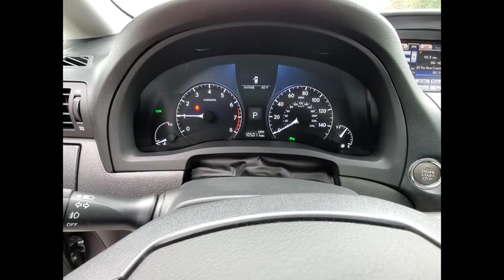2014 Lexus RX 350 PREMIUM Schaumburg IL 200616B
2014 Lexus RX 350 PREMIUM

Woodfield Lexus
350 E. Golf Rd

** Local Trade**, ** Blind Spot Monitor, ** Alloy Wheels / Premium Wheels, ** Navigation System, ** Backup Camera, ** Bluetooth, Hands-Free, ** Cooled Seats, ** Heated Seats, ** Memory Seat, ** Sunroof/Moonroof, ** Brake Assist, ** Cruise Control, ** HomeLink, ** Keyless Entry, ** Keyless Start, ** Leather Seats, ** Premium Sound System / Premium Audio, ** Portable Audio Connection, ** Satellite Radio, ** Security System, ** Stability Control, ** Steering Wheel Controls, ** USB Port.Recent Arrival! Clean CARFAX. Nebula Gray Pearl 2014 Lexus RX 350 4D Sport Utility 3.5L V6 DOHC Dual VVT-i 24V 6-Speed Automatic with Sequential Shift ECT-i AWDShopping at Woodfield Lexus is car buying the way it should be: fun, informative and fair. Here are our promises:* Transparent Pricing!* Pressure Free, Efficient, Friendly, and Helpful Sales Staff!* One Massive Inventory For One Stop Shopping!* No Hassle Sell or Trade Any Car* Pressure Free Road TestWoodfield Lexus - Come See For Yourself Today!Awards:  * 2014 KBB.com Best Resale Value Awards   * 2014 KBB.com 5-Year Cost to Own Awards   * 2014 KBB.com Brand Image AwardsReviews:  * Quiet and attractive cabin with high-quality materials; plush ride; comfortable rear seating; generous standard features. Source: Edmunds  * If you're set on a moderately sized luxury SUV, but put off by the stiff ride common on so many luxury cars these days, take the 2014 Lexus RX for a spin. A smooth ride, good handling and a whisper-quiet interior make this the perfect choice, as do the RX's excellent service and resale reputation. Source: KBB.com  * Featuring a dynamic and exhilarating design, the Lexus RX is both aggressive and sophisticated. This luxury crossover has automatic on/off headlamps with an auto-off delay. LED daytime running lights and an integrated fog lamp ensure that visibly is as high as possible. The power rear door of the RX offers remote keyless access to the rear storage. 18 x 7.5-in five-spoke alloy wheels provide an added lay